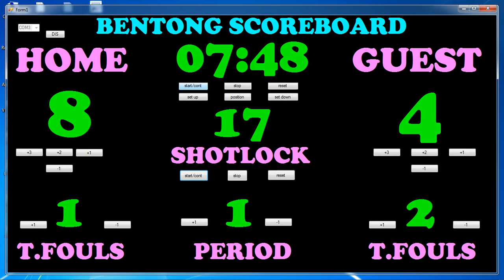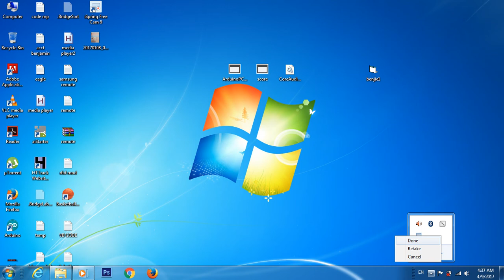Scoreboard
Basketball scoreboard screen recording